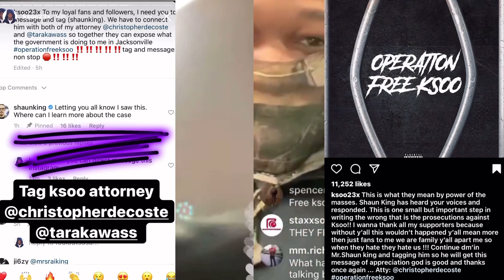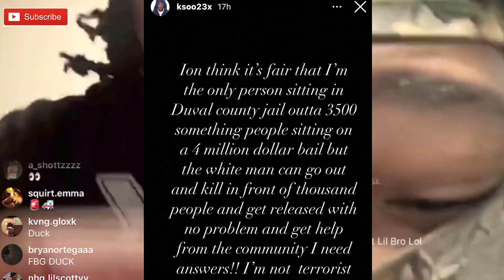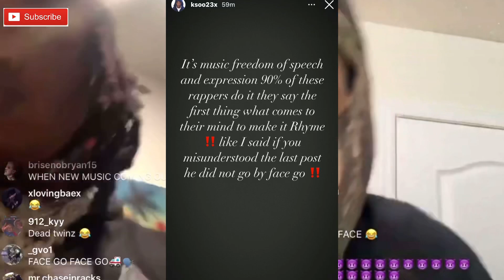Ksoo Puts Supporters On A Mission + 4 Million Dollar Bail??? 😱🙏🏾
Ksoo is having some trouble on getting out and he is determined to get his story out because he feels like he isn’t being treated fairly.

1)This video has no negative impact.
3)It is transformative in nature.